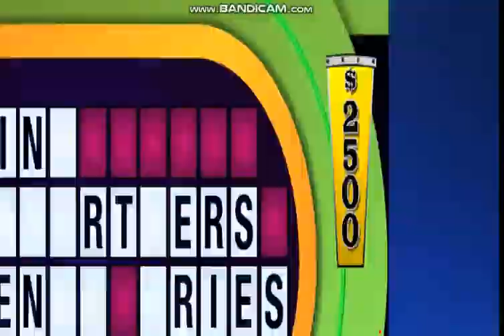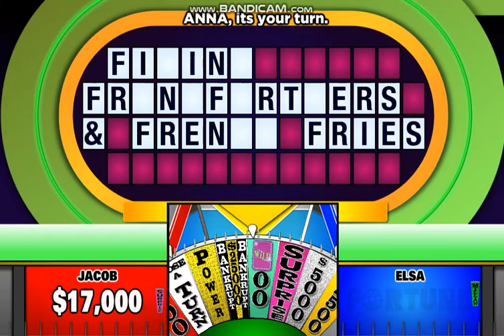BigJon's Wheel of Fortune PC Game #114 (Part 3)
Welcome to game #114 of BigJon's PC Game of... "WHEEL! OF! FORTUNE!" In which this time, I will be doing a rematch against Anna and Elsa from Frozen (who both return from game #12) with the Australian Million Dollar Wheel of Fortune set (as requested by @MateuszFret53). How will I do here? Will I try to outwit these Frozen girls once again?